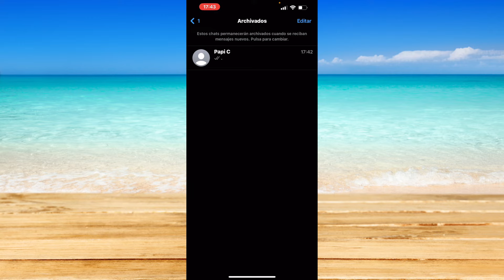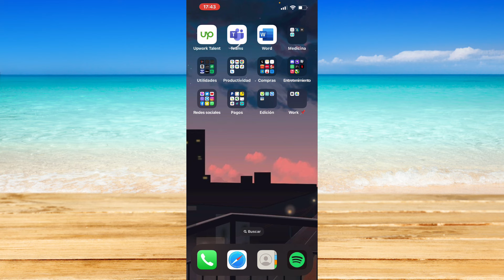Cómo archivar un Chat de WhatsApp